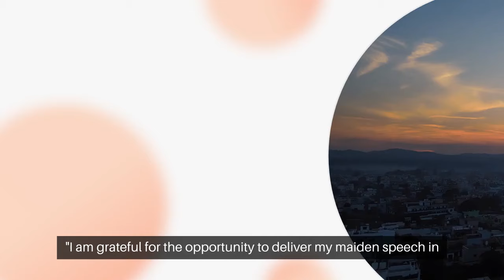Key Highlights from Durai Vaiko's First Lok Sabha Speech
Watch Durai Vaiko's impactful maiden speech in the Lok Sabha, where he addresses key issues facing Tiruchirappalli and India.

### Minute-wise Highlights:
**0:00 - 0:10**: Introduction and expression of gratitude for the opportunity to speak in Parliament.

**0:11 - 0:25**: Representing over one million people from the Tiruchirappalli constituency and highlighting five major concerns.

**0:26 - 0:35**: Revitalizing Tiruchirappalli by increasing job opportunities in public sector undertakings.

**0:36 - 0:45**: Addressing the plight of Tamil Nadu fishermen facing aggressions from the Sri Lankan Navy.

**0:46 - 0:55**: Emphasizing the benefits of linking southern rivers to transform drought-prone areas.

**0:56 - 1:05**: Urging the Union Government to create a better future for farmers and students by addressing their concerns and abolishing the NEET exam.

**1:06 - 1:15**: Call to serve ordinary people, transcending political boundaries and ideologies, and a message of social justice, equality, and fraternity.

Join us to hear Durai Vaiko's vision for a better India.